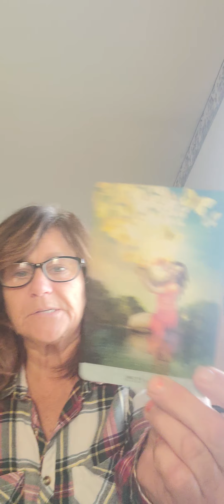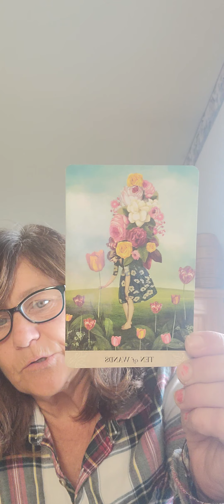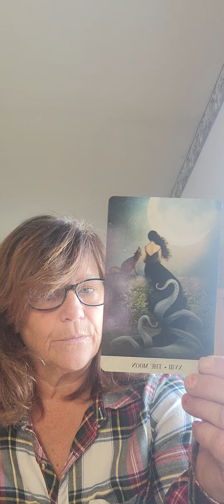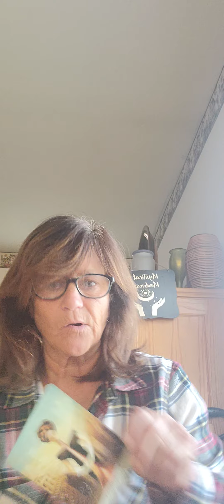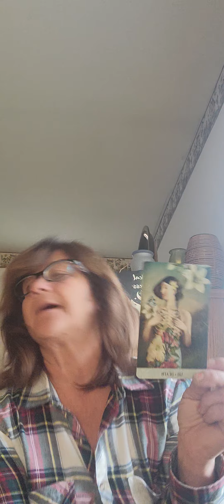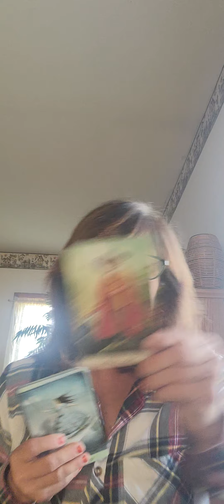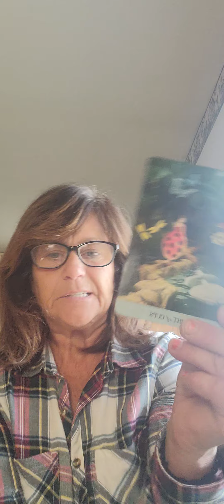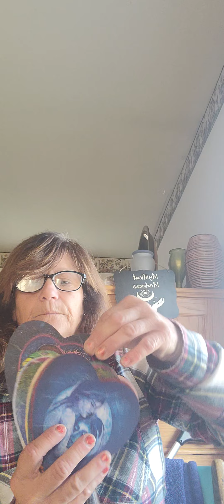TAURUS Love, $, freedom